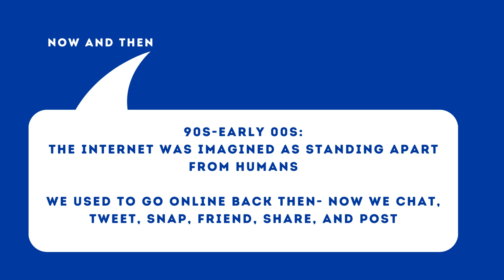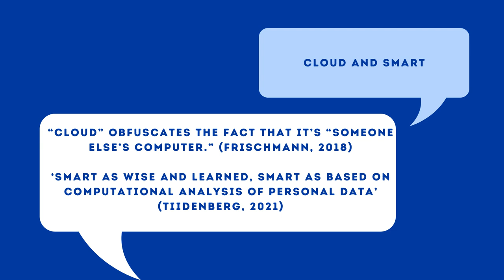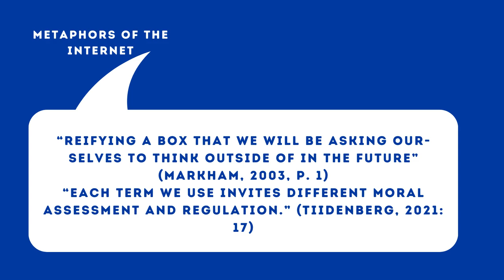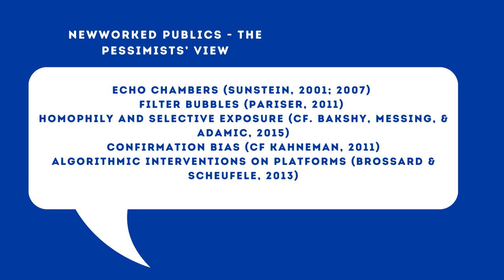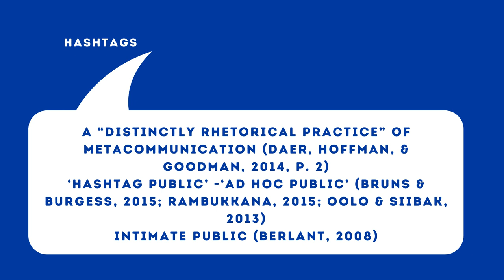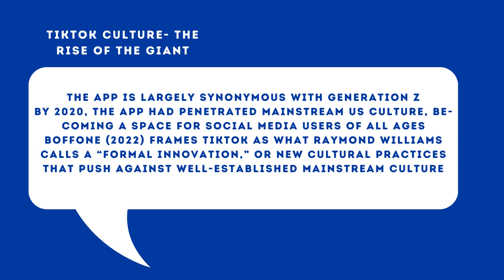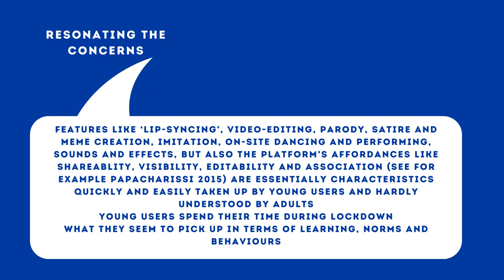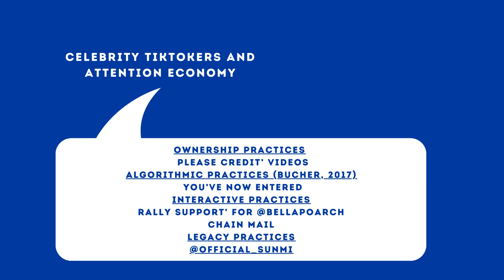Summary video: Being Online: E - Presence & Communication